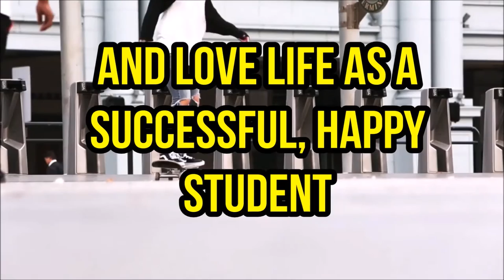The Truth about Alcohol - How to Get Real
Drinking alcohol had a very negative impact on my life in university. In this video, I talk about my experience and how I used to lie to myself about alcohol.

If you need to know: How to study effectively, how to study for exams, how to study for tests, how to study for Junior cert, how to study for leaving cert, how to study for long hours with concentration, how to stop procrastinating, and how to feel good about yourself,  then this channel is for you!

Dr. David Maloney is a Psychologist, educator, and author. He delivers workshops on study skills in Ireland, the UK, and internationally. His work shows students how to study effectively, and how to understand the psychology behind success in school/college. If you'd like David to visit your school/college to give a workshop or talk, contact him

Sign up for regular updates and advice articles/videos for students